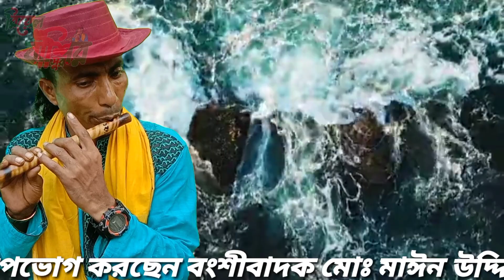Basir Sur Audio || Relaxing Flute Music || Heart Touching Flute Music || Korun basir sur